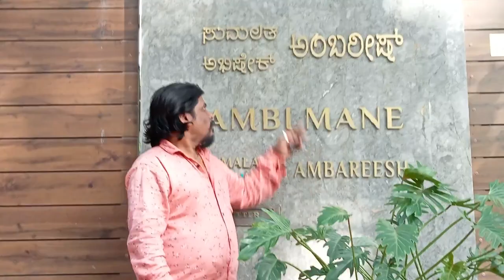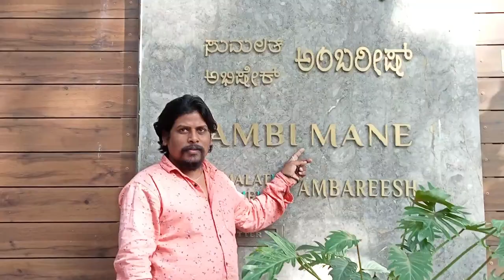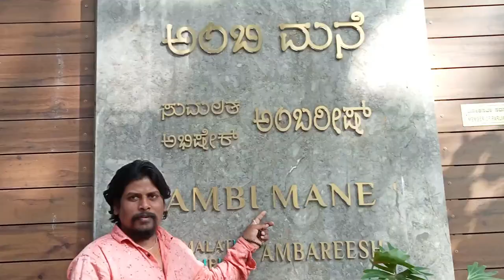ಅಂಬರೀಶ್ ಮನೆಗೆ ಹೋಗುವ ದಾರಿ | Ambareesh New Home | Sumalath Ambreesh | Abhishek Ambreesh Home Tour Vlog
Ambreesh Home--Address- Ambi Mane ,Jp Nagara ,Near  7th Pashe, Near
Rangashanker Theater , Banglore-560078
Majestic Bus Number - 315H ,315c